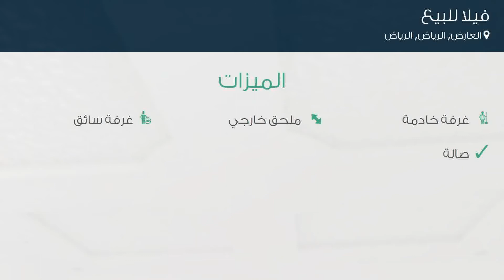فيلا للبيع في حي العارض, مدينة الرياض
تفاصيل العرض:-

رقم: 4752817

ميزات:-

3 الغرف, 2 غرف أخرى, 3 عدد دورات المياه, 1 سعة مرآب السيارات, ملحق خارجي, غرفة خادمة, غرفة سائق, صالة